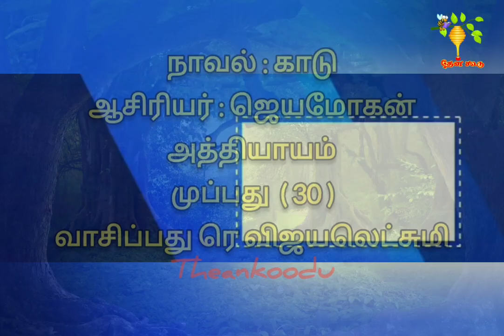30/34 | காடு நாவல் ஆடியோ | ஜெயமோகன் | Kaadu novel audio | Jayamohan | தேன்கூடு விஜயலெட்சுமி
குட்டப்பன் காட்டின் நெளிவுசுளிவுகள் அறிந்தவன். காட்டை விட்டு அகல விரும்பாதவன். விஷக்காய்ச்சல் வந்த பிறகு மருத்துவமனையில் செய்யும் சேவகம், மாமாவிடமிருந்து கிரிதரனை அணைத்து எடுத்துக் கொள்ளும் மென்மணம், இரட்டையர்களை அப்படியாகவே புரிந்துக் கொள்வது, பெண்ணுடல் மீதான ஈர்ப்பு, ரெசாலத்தின் தேவாங்கை சிறுத்தை கடித்து இழுத்துப்போகும்போது துணிந்து நின்று போராடுவது, தேவாங்கின் கறி தேனாக்கும் என்று சப்புக் கொட்டிய நாக்கை அடக்கி, அதனை ரெசாலத்திடம் விட்டுக் கொடுத்து விடுவதும், பிறகு சிறுத்தையிடமிருந்து அதனை காப்பாற்ற போராடுவதுமாக சரிவிகிதமனிதன். சாவிற்கு பிறகு உணர்விருப்பின், காட்டில், யானையினால் தன் சாவு நிகழ்ந்ததை எண்ணி அவன் மகிழ்ச்சியுற்றிருப்பான். சிநேகம்மை, ரெஜினாள், ரங்கப்பன் போன்ற மண் சார்ந்த பாத்திரங்கள் ஆண் பெண் பேதங்கள், உடல் பிரிவினைகள் என்பதையெல்லாம் கடந்து விடுகிறார்கள். சிறுத்தையின் பிடியிலிருந்து வெளிவந்த தேவாங்கு மந்தென்று மேட்டின் மீது அமர்ந்துக் கொண்டு உயிர் விடுவதும், ரெசாலம் மக்களே.. மக்களே.. என்று கதறி மீளாத்துயரில் ஆழ்வதும், அவரை அழைத்துக் கொண்டு அவர் வீட்டுக்கு செல்லும்போது, மாமா அங்கு உள்ளாடையுடன் உறங்குவதுமாக காட்டின் வேர்களைப்போல, சம்பவங்கள் ஒன்றோடொன்று பின்னி விரிகின்றன.

ஜெயமோகன் எழுதிய 34 அத்தியாயங்கள் கொண்ட காடு நாவலின் 30 ஆம் அத்தியாயத்தின் ஆடியோ வடிவம்.

வாசிப்பது : ரெ விஜயலெட்சுமி